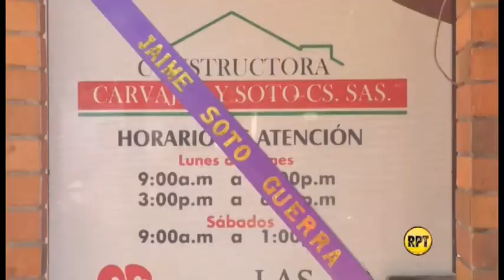Ratifican recompensa por asesinos de Jaime Soto